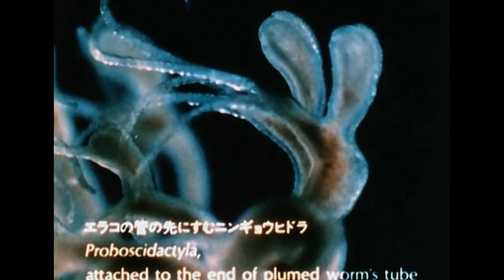Proem - Cold Water (Flat) [Unofficial Video]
LP : Negativ [MERCK 006] (2001). Written & Produced By Richard Bailey.